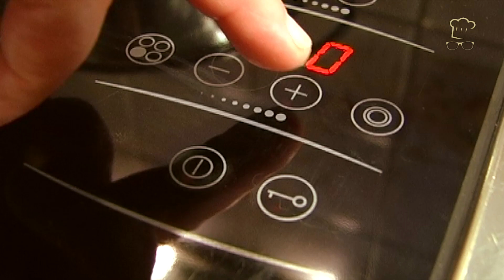Blitz-Rezept für falsches Hirn (Rührei mit Tomaten und Zwiebel) aus der DDR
Diese schnelle Rührei Rezeptvariante ähnelt zubereitet dem Aussehen von gebratenen Schweinehirn - daher wohl der Name. Durch die Tomaten wird das falsche Hirn unheimlich schmackhaft! Alle Angaben zum DDR Rezept für falsches Hirn (Rührei) findest du und in unseren Kochbüchern